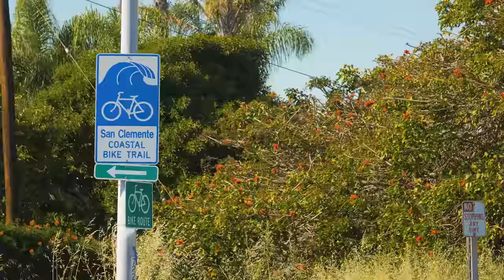Milton Doesn't Surf! Build To Grind: How To Make a Jersey Barrier w/ Rhino @ Trestles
Rhino packs some mud on a barrier near trestles for a heavy session with Milton Martinez, Jake Hill and more in this series of Build To Grind: Learn the “How To’s“ of making spots skateable/better.